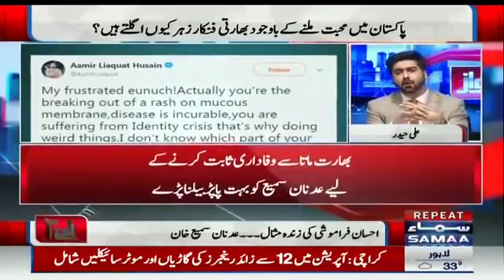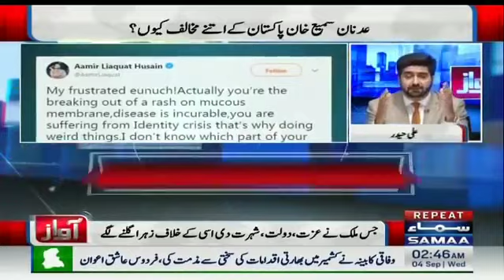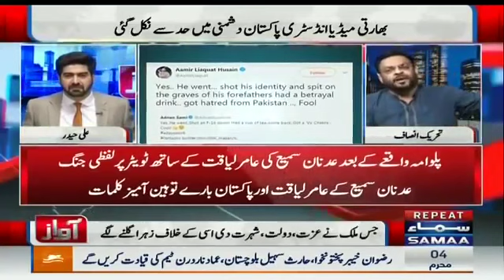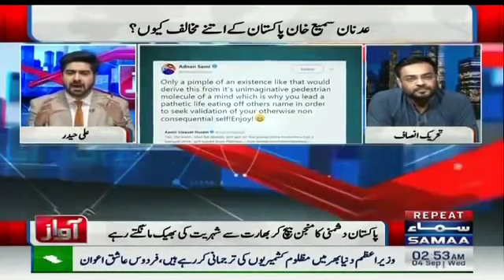Pakistan Media on Padma shri अदनाम शमी धोखेबाज़ है , अदनाम शमी एहसान फरामोश है की जिन्दा मिशाल है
The content of this channel is based on original content trending videos.
We upload video everyday.

We use this video for Entertainment / News purposes. Thank you for making this video possible.

1)This video has no negative impact on the original works (It would actually be positive for them)
2)This video is also for interview purposes, Entertainment / News purposes.
3)It is not transformative in nature.
4)I only used bits and pieces of videos to get the point across where necessary.

shresha says does not own the rights to these pics and video clips.